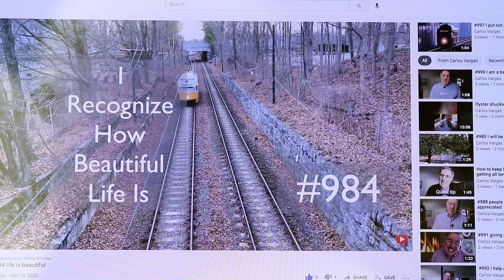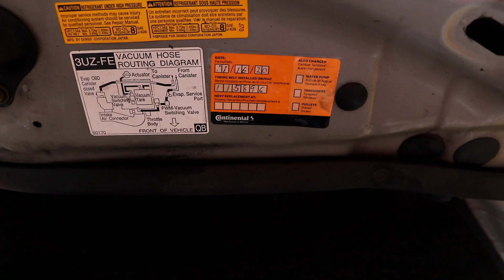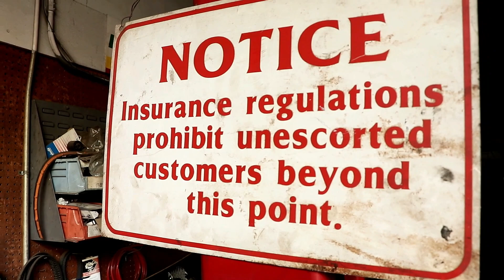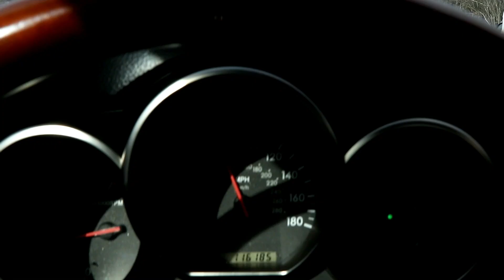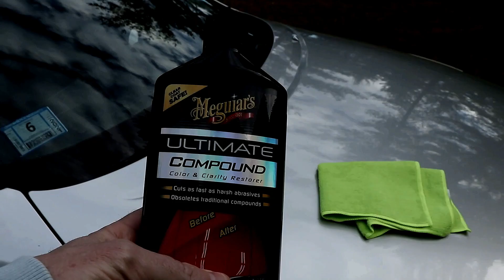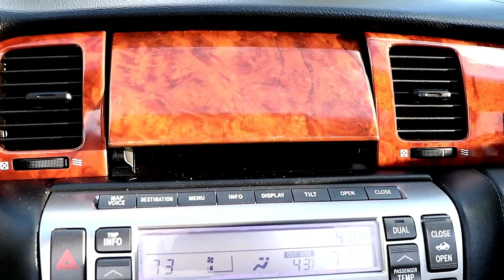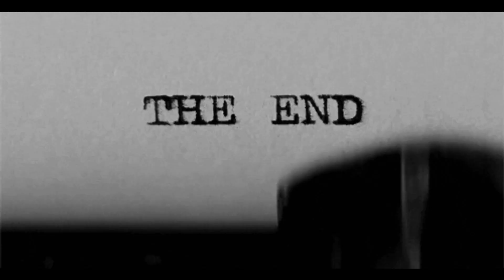I bought a 2004 Lexus sc430 (Pros & Cons)Jan 27 2021(not Jan 27 2012 as i put in intro,oops lol)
As part of my videos ,i buy and sell cars..i talk about the pros and cons of each vehicle i buy..